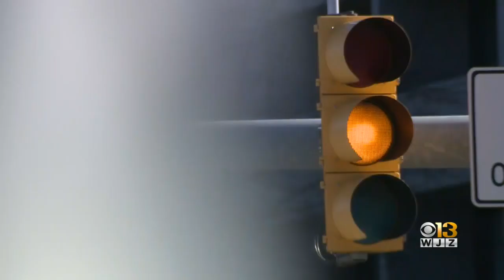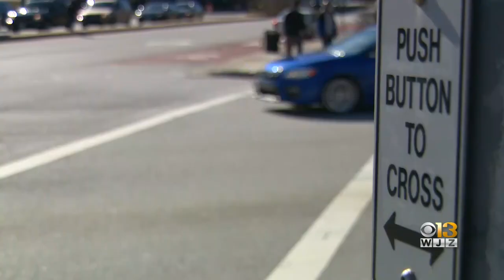Police: Suspects Exit Car, Shoot 17-Year-Old Boy On Mount Royal Avenue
A 17-year-old boy was shot in the 1600 block of Mount Royal Avenue earlier Tuesday afternoon, police say.